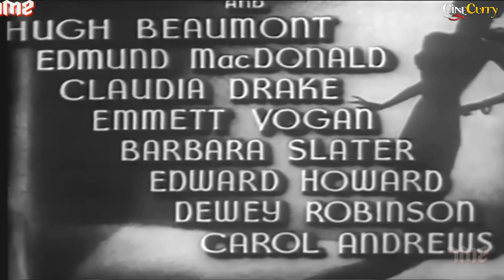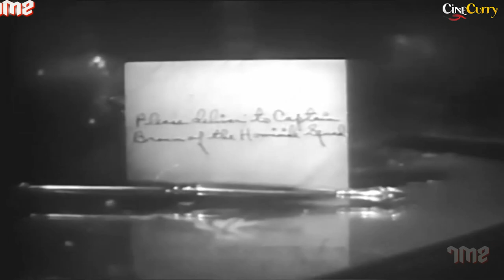The Lady Confesses (1945) Film noir, Crime | Sam Newfield, Mary Beth Hughes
Watch TheLadyConfesses 1945,
Starring Mary Beth Hughes, Hugh Beaumont & Edmund MacDonald.

Synopsis
An estranged wife shows up after a nearly 7 year disappearance to prevent her husband from marrying his new love, and someone kills her.